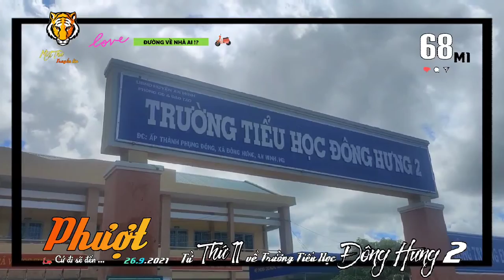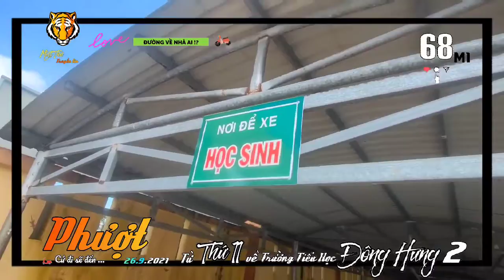▰68M1🐯 ▪ 29.9🚩 PHƯỢT 🛵 từ THỨ 11 về TRƯỜNG TIỂU HỌC ĐÔNG HƯNG ②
🔰ĐờiSống 🐯 68M1▪29.9🚩 PHƯỢT
     Miệt Thứ - Thứ 11 truyền tin:
▰🎥 Theo Chủ trương của Ban Thường vụ
Tỉnh ủy KiênGiang về áp dụng biện pháp
giãncáchxãhội từ ngày 30/9/2021
     trở đi thi thì đối với việc học sinh đến
     trường học, thực hiện từ ngày 18/10
     tới đối với các cấp học; từ nay đến
     thời gian trên, học sinh các cấp tiếp tục
     học trực tuyến, học qua truyền hình
     theo các kế hoạch đã triển khai.

Và ... Miệt Thứ sẽ cùng bạn
❛Cứ đi sẽ đến❜ từ trung tâm Thứ11 về
     thăm Trường Tiểu Học Đông Hưng ②
tại ấpThànhPhụngTây, xãĐôngHưng.

▰🎙️ Trích tin tức của Đài Truyền Thanh
     Huyện An Minh ngày 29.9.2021.

  💡🎥  AkiQuang